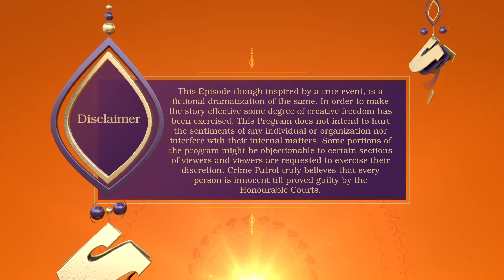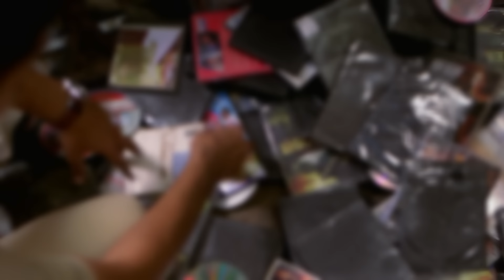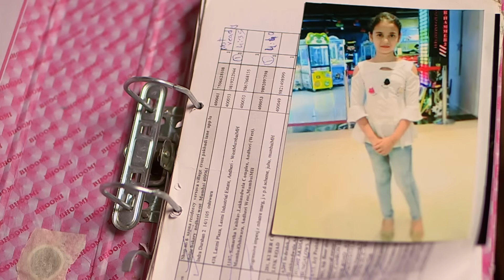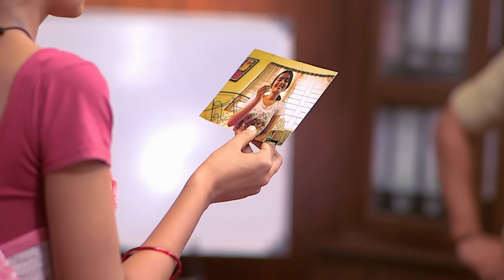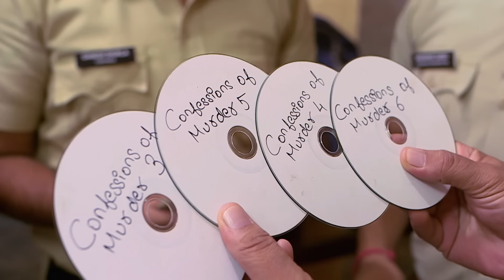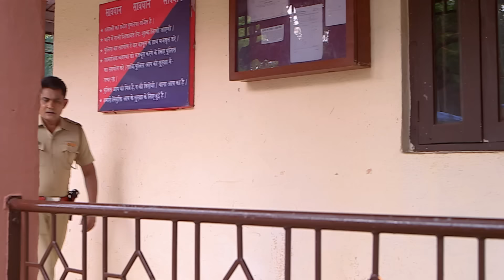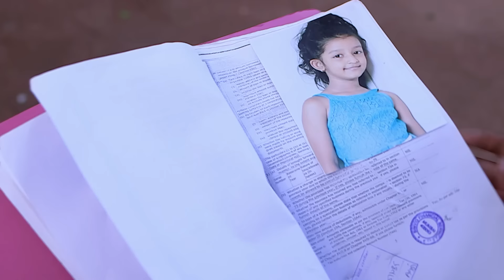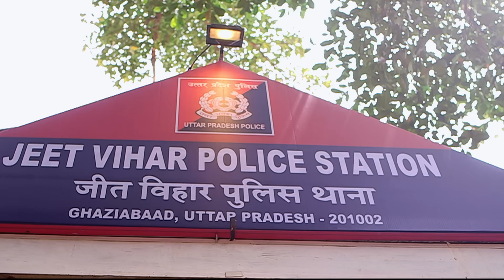बाप ने बनाया बेटी को अपने हवस का शिकार | Best Of Crime Patrol | TV Serial Latest Episode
In today's episode of Crime Patrol we see a girl confessing to a crime which happened almost 12 years ago, in which the same girl and her friend suffered and she kept quite for these 12 years but not anymore.

Episode - 1066

CrimePatrolDial100